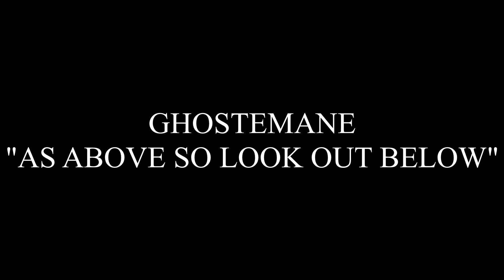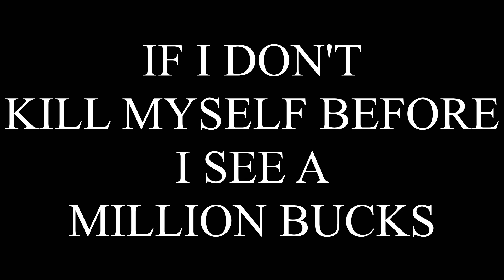GHOSTEMANE - AS ABOVE SO LOOK OUT BELOW (LYRICS)